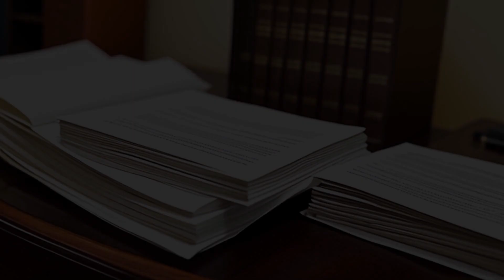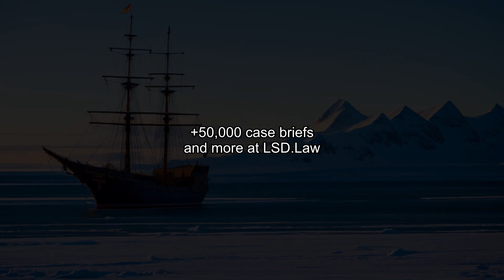PJ v. Wagner (2010) Overview | LSData Case Brief Video Summary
The case involves a child with a serious illness whose parents refused chemotherapy treatment. The doctor reported the case to DCFS and a court hearing was set. The parents agreed to have the child examined at a hospital and to follow treatment recommendations, but then violated the agreement twice by not returning to the hospital and taking the child out of state to avoid treatment. Criminal charges were filed against the parents. The court had to decide whether the parents' constitutional rights were violated and whether the defendants were immune from liability.

PJ v. Wagner (2010)
603 F.3d 1182